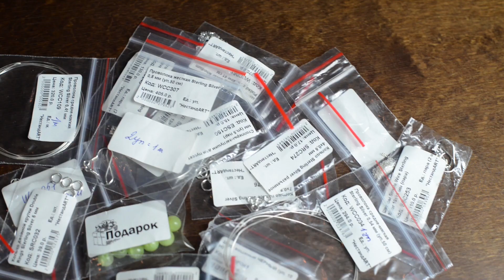Эпоксидная Смола + Дерево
Раскрываем секреты красивого и качественного HandMade!

► Giant4 - магазин светодиодки, где мы в основном берем ленту и электронику для наших проектов

🎬 В этом видео вы увидите:
0:11 приветствие
0:18 деревянные заготовки
1:01 эпоксидная смола
4:07 собираем
4:41 фото/видео отчет

Мы с радостью ответим на все ваши вопросы касательно данного изделия, а так же рады любым замечаниям и предложениям, способствующим развитию канала и улучшению качества контента.